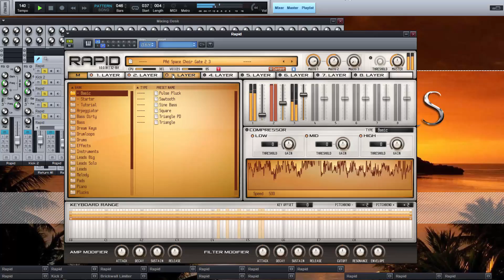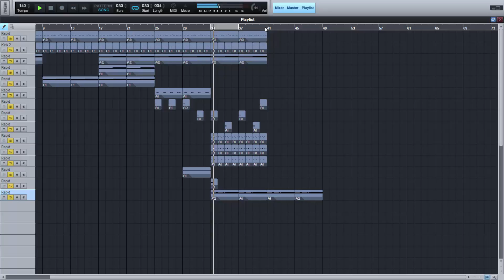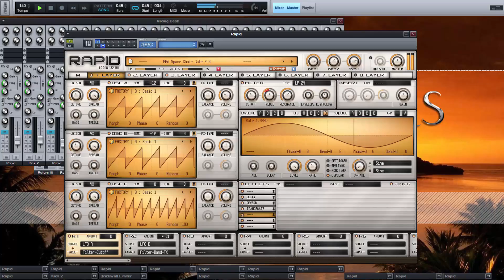Parawave RAPID Synthesizer - Space Choir Sound Design Experiment - Touch The Universe